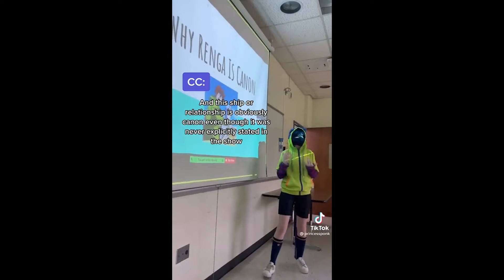Student does a presentation on Anime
Everything has a limit, right?